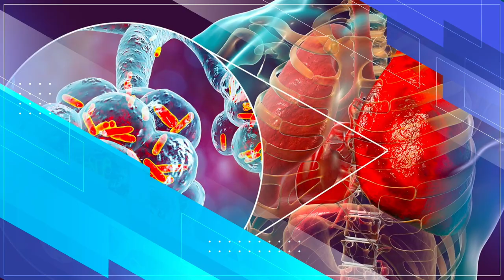Dhibaatada uu caabuqa covid-19 Kilyaha u geysto? Barnaamijka La Hadal Dhaqtarka 18.06.2021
Dhibaatada uu caabuqa covid-19 Kilyaha u geysto? Barnaamijka La Hadal Dhaqtarka 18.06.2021 | Shabelle TV